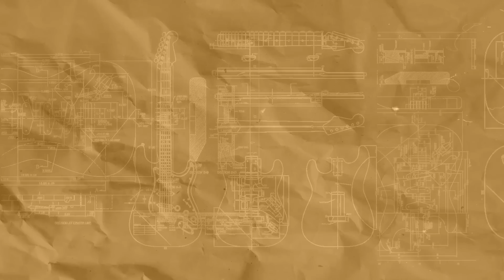Gibson CEO JC Curleigh on his vision for Gibson's future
New Gibson CEO James JC Curleigh outlays his plans for Gibson Brands going forward in 2019.